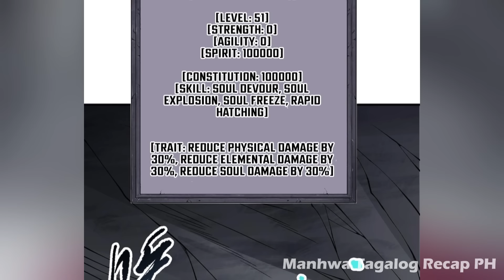(91) Godlike Necromancer - Manhua Tagalog Recap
Ang laro ay nagiging realidad, ang mga tuntunin ng mundo ay nababaliktad, at ang mga tao ay pumapasok sa panahon ng pagbabago ng trabaho para sa lahat. Tanging sa pamamagitan ng pagiging isang Job Changer! At pagiging mas malakas! Magagawa lamang tayo na tumayo sa tuktok ng mundo! Sa araw ng kanyang pagbabago ng trabaho, si Lin Moyu ay naging tanging natatagong propesyon, ang Necromancer. Mula noon, sapagkat ang kanyang mga pagtawag ay hindi kailanman mamamatay, si Lin Moyu rin ay hindi na mamamatay. "Ako ay nauupo nang mataas sa itaas, sa trono ng mga buto, tinatahak ang landas sa pagitan ng buhay at kamatayan." "Ako ang Kalamidad!".